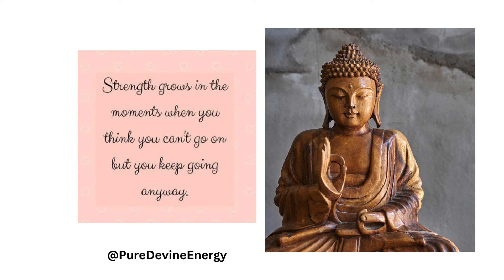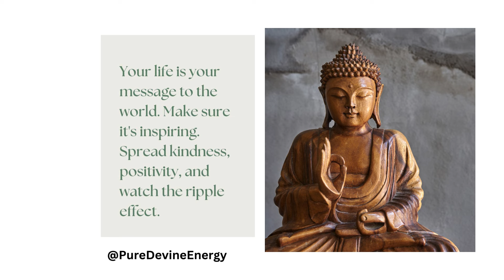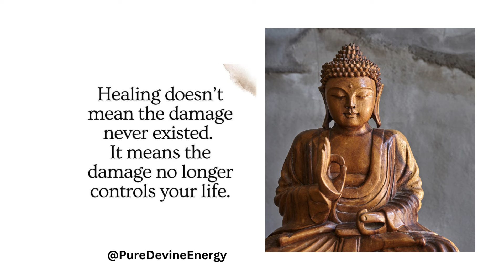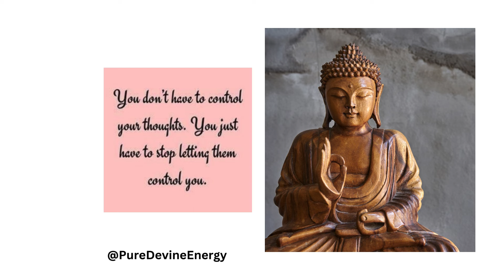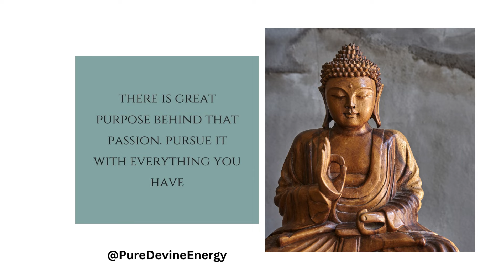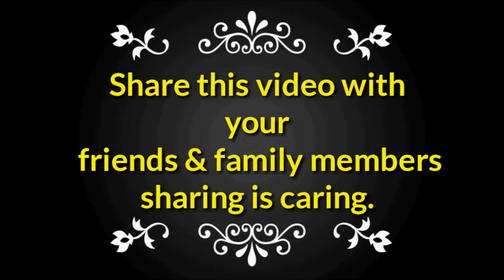Strength given Buddha Quotes | PureDevineEnergy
Our Pure Devine Energy Channel is not Monetized, because we upload daily buddha quotes. Our Channel didn't get any money from YouTube. If you think we are doing a good job. Then Help us to Run this Channel. Support Us & Show me Your love. Without your help, we weren't able to run this channel.

We need your help and support today. Your Contribution will make us overcome the obstacles and challenges we face. Please contribute as you are able because there is no such thing as a small donation every penny will help us. Your contribution goes a long way. We will be appreciated any contribution of you.

GOOGLE PAY LINK : 👇
Recipient Name - KARNATI VENKATA RADHA KRISHNA MOHAN

Guided Meditation for Instant Stress Relief in just 5 - minutes at your home || By K. Umakrishnaaveni